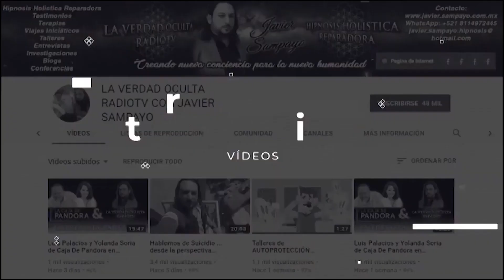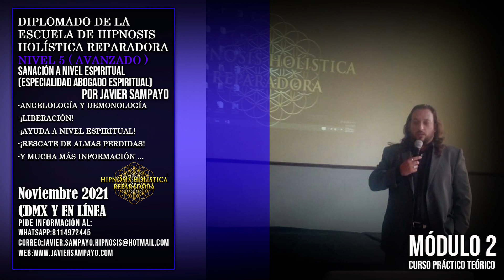(2/6) pero qué es esto? REVELADO SU VINCULO! Lima, Perú - Javier Sampayo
Dejen sus likes 👍👍👍👍👍👍👍👍👍👍👍👍👍👍👍👍👍👍👍

Javier Sampayo
Hipnoterapeuta; fundador de la técnica terapéutica HIPNOSIS HOLISTICA REPARADORA ® – HHR ®, y Director del programa La Verdad Oculta RadioTv ®.

• Ansiedad
• Pánico
• Fobias
• Obsesiones
• Estrés
• Insomnio
• Autoestima
• Trastornos del sueño.
• Depresión.
• Enojos
• Tristeza
• Romper contratos obscuros
• Abucciònes extraterrestres

CURSOS, DIPLOMADOS Y CERTIFICACIONES TOMADOS POR JAVIER SAMPAYO
1.SEMINARIO DE HIPNOSIS CLÍNICA REPARADORA – Aurelio Mejía (Colombia)
2.HIPNOSIS CLÍNICA REPARADORA TÉCNICA DE AURELIO MEJÍA – Aurelio Mejía
3.HIPNOSIS TERAPIA REGRESIVA (Básico) – Ery Cervantes (México)
4.HIPNOSIS TERAPIA REGRESIVA (avanzado) – Ery Cervantes
5.HIPNOSIS PSICO ESPIRITUAL REGRESIVA (Básico) – Bruno Bresson (Francia)
6.HIPNOSIS PSICO ESPIRITUAL REGRESIVA (avanzado) – Bruno Bresson
7.BANDA GÁSTRICA VIRTUAL – Armando Manuel Scharovsky (Argentina) y Laura Espinoza (México)
8.HIPNOSIS CLÍNICA REPARADORA – Armando Manuel Scharovsky (Argentina)
9.REIKI -María Elena De La Garza (México)
10.TAMEANA – Juan Manuel Giordano (Argentina)
11.MODULO CURA CUÁNTICA ESTELAR – Rodrigo Romo (Brasil)
12.LA FUENTE DEL CONOCIMIENTO – Aleksandra Grace (Rusia)
13.LA FUENTE DE LA CREATIVIDAD – Aleksandra Grace
14.LA FUENTE DE LA VIDA – Aleksandra Grace
15.LA TORRE DE BABEL – Antonio Tirado (España)
16.LAS 26 LLAVES DE LA NUEVA CONSCIENCIA – Antonio Tirado
17.LA CAJA DE PANDORA Y EL SALÓN DE LOS ESPEJOS – Antonio Tirado
18.LECTOR DE REGISTROS AKASHICOS – Gerardo Amaro (México)
19.THETAHEALING – Beatriz Reyes Mercado (México)
20.ASTROBIOINGENIERIA – Sandra Fernández (España)
21.LEGADO CÓSMICO – Ricardo González (Perú)
22.ENSOÑACION CHAMANICA INCA – Lobo Blanco Wayna Pach (Peru)
23.LENGUAJE CORPORAL Y DETECCIÓN DE MENTIRAS – Emiliano Salas (México)
24.Numerologia Tántrica – Héctor Rodríguez
25.BIODESCODIFICACIÓN – “Descodificación Biológica” – Daniel Gambartte (Argentina)
26.AUTO SANACIÓN ENERGÉTICA AKASHICA NIVEL 1 – David Topi (ESPAÑA)
28.AUTO SANACIÓN ENERGÉTICA AKASHICA NIVEL 2- David Topi
29.CONEXIÓN CON NUESTROS GUÍAS ESPIRITUALES – David Topi
30.TÉCNICA DE HIPNOSIS ERICKSONIANA – Jefrey Zeig nivel 1 (EUA)
31.TÉCNICA DE HIPNOSIS ERICKSONIANA – Jefrey Zeig nivel 2
32.TÉCNICA DE HIPNOSIS ERICKSONIANA – Jefrey Zeig nivel 3
33.CERTIFICACIÓN INTERNACIONAL DE HIPNOSIS ERICKSONIANA – Jefrey Zeig
34.BIODESCODIFICACIÓN – “Descodificación Biológica” – Daniel Gambartte (Argentina)
35.ALLER DE RESPIRACIÓN HOLOTROPICA – Adriana Hoyos – México
36.CERTIFICACIÓN INTERNACIONAL INTENSIVA EN PNL PRACTITIONER & MASTER PRACTITIONER OF NLP – Lic. Martha Isabel Pasquel Lozano – México.
37.EXPERTO EN PROGRAMACIÓN MENTAL E HIPNOSIS – Dr. Aguirre Cedeño – Fundación Despertar
38.BIOMAGNETISMO – Dr. Aguirre Cedeño – Fundación Despertar
(Actualmente Javier Sampayo estudia una maestría y un doctorado de Hipnosis)